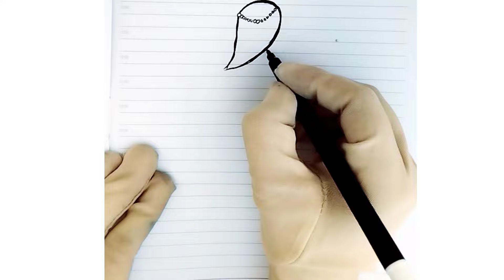How to draw a girl/easydrawing,pencil drawing,drawing tutorial,paint,art easy,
drawing,easy pencil drawing,easy girl backside drawing,drawing for beginners
Girls drawing||step by step|| easy drawing for beginners,